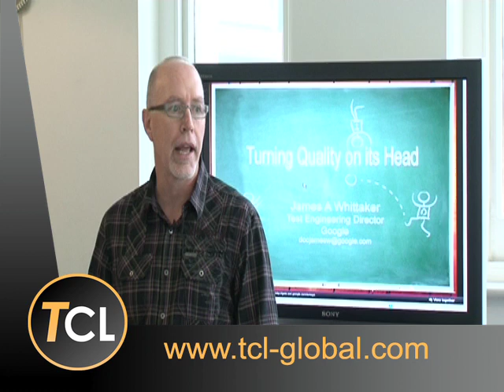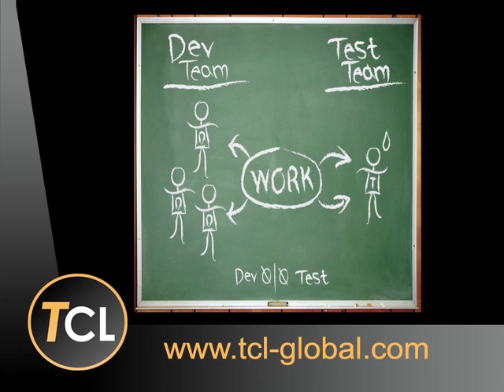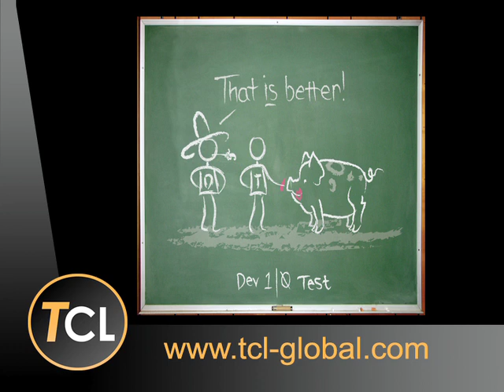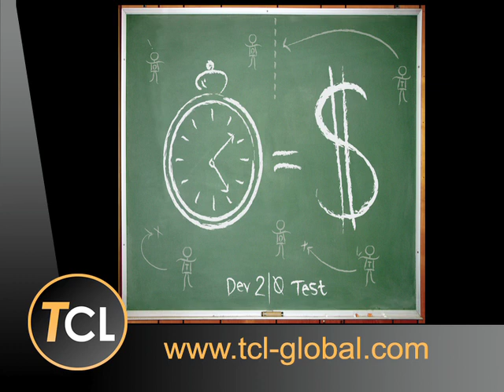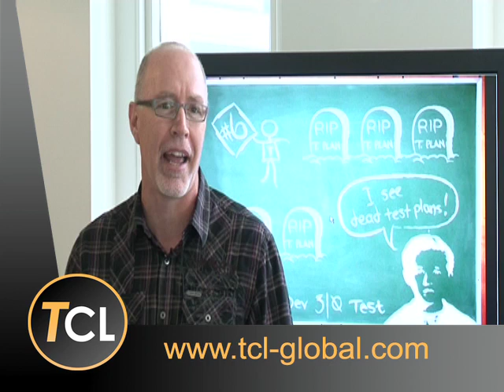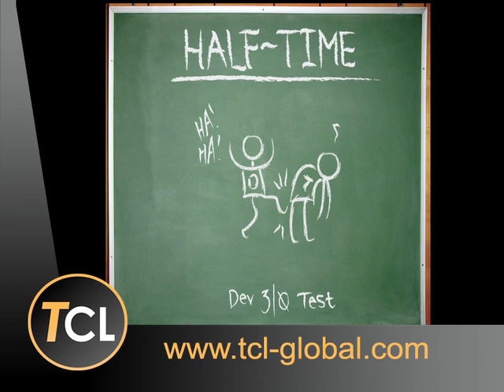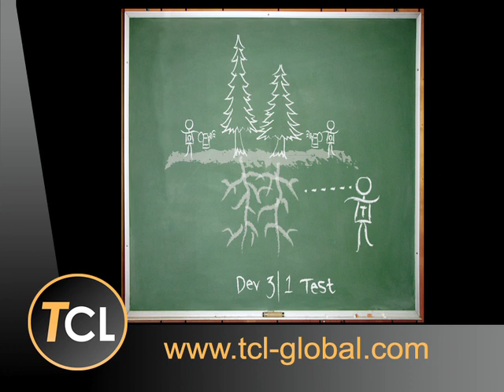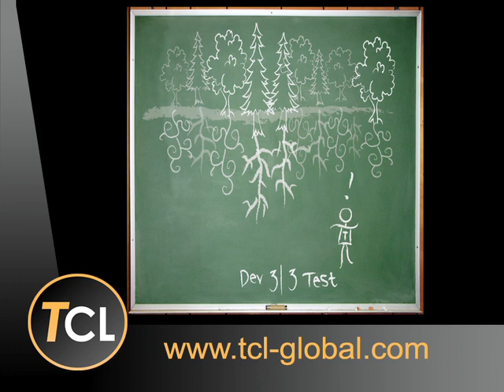Google Part One - Test Engineering Director Dr James Whittaker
Turning Quality on its Head Dr James Whittaker, Test Engineering Director, Google Part One